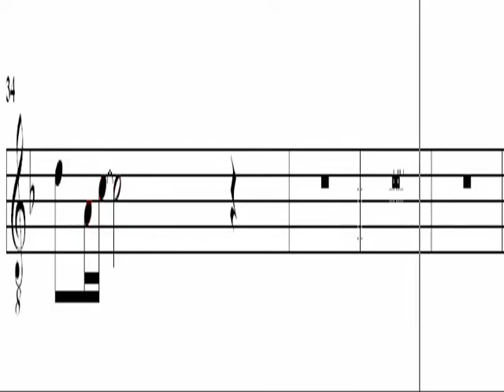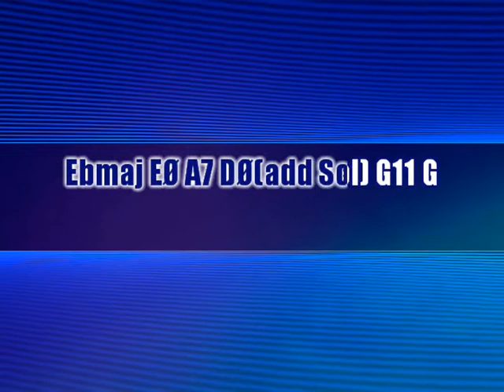Chito Perez covers "Catching the Sun"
Catching the Sun (Spyro Gyra)
In 1980, here is a song I used to play with the Jazz Master Emil Mijares (Rip)
along with Sonny Nabong, Boy Trinianes, & Rudy Sucgang.

This song is a tribute to Emil Mijares...